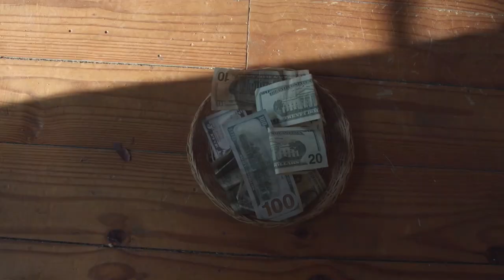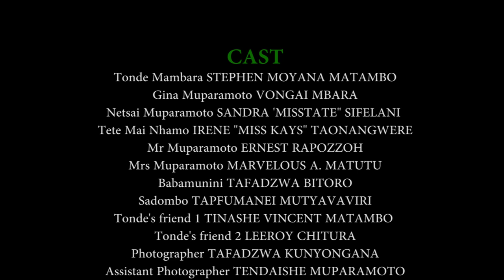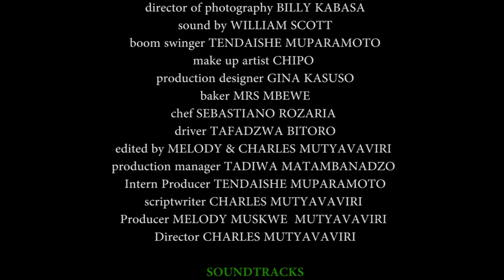Tonde Mambara Zimbabwean Movie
Tonderai Mambara has gone to pay the bride price. Whilst he is waiting for his delegation to finish the lobola negotiations, he drinks a spiked beer and becomes so drunk that he invades the 'talks'.